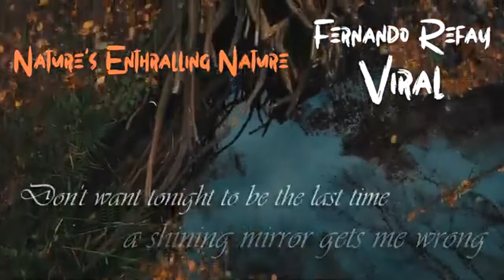Los 10 mejores discos de Progresivo Argentino 2019 (por Rodrigo San Martín)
Muchas gracias y esperamos que se sumen a esta movida para darle un reconocimiento muy merecido a un genero musical muy bastardeado en nuestro país.